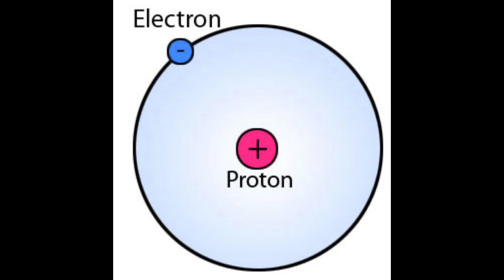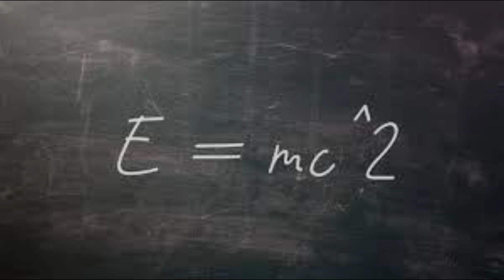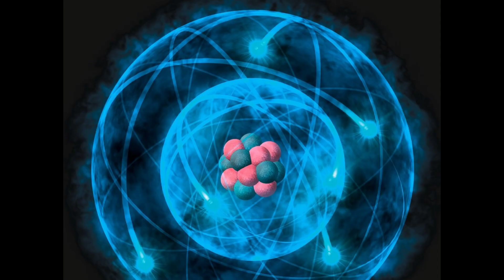Shiva and science/भगवान शिव र विज्ञानको सम्बन्ध / relation between shiva and science/ Sundar Sansar